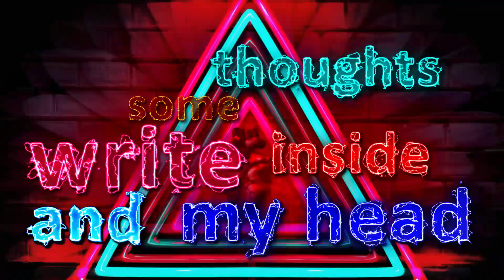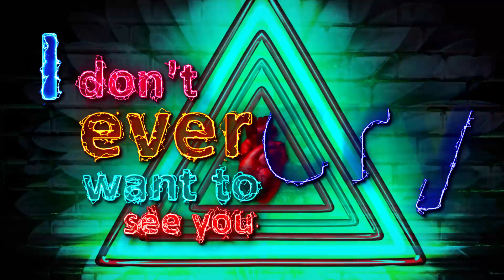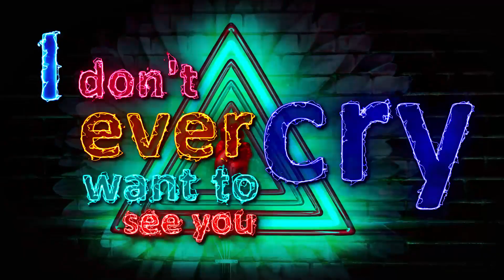Table for Six - Chill (Official Lyric Video)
Badgercore: is a subgenre of rock and hardcore music that is designed without limitations; as honeybadgers are known to do whatever they want.
In it,  we blend of SMOOTH melodies, FUNKY rhythms, and high energy!
But don't take our word for it, see for yourself BADGERCORE GOLD OUT NOW!

We are official partners with One Tree Planted.
A portion of our royalties for our single "Extra! Extra!"  will go towards PLANTING TREES and saving the universe, our small way of giving back!

Share some love in the comments below :)